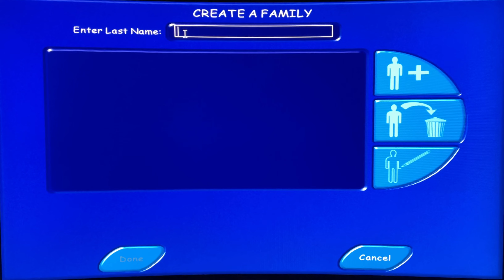The Sims Complete Collection (Tüm Malzemeler ve Ayarlar)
Merhaba sevgili arkadaşlar süper bir seriye başlıyoruz The Sims serisi başlıyor